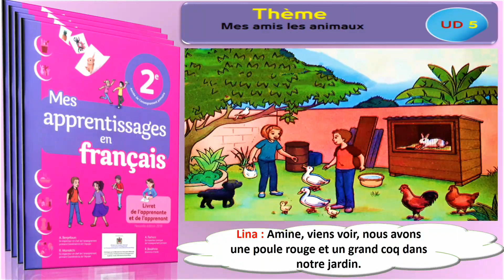lina amine viens voir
حوار مكرر عدة مرات للحفظ بسهولة